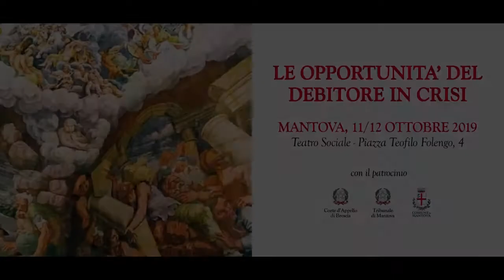11 ore 12 15 LE OPP DEL DEB IN CRISI Valut indici Dott Matonti Dott Salvo Leuzzi